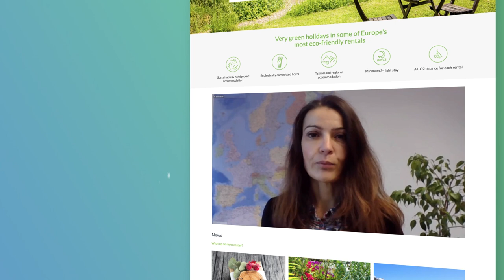.eu Tomorrow : myecostay.eu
Myecostay aims to combine European-wide initiatives and offer a wider range of ecological holidays. And where will you be Tomorrow?

What are you doing tomorrow?